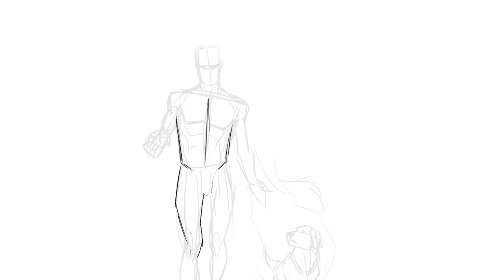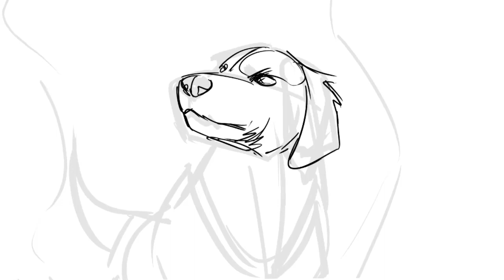Marvel Makes VetDogs Graduate Alex Van Breukelen and Service Dog Tara Into A Super Hero